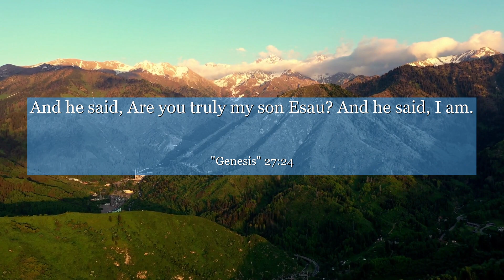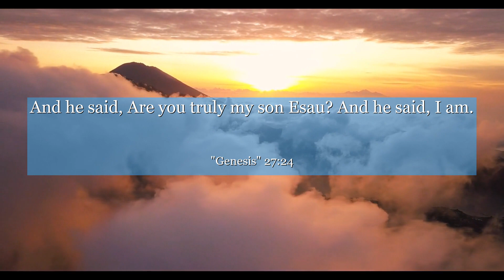Genesis 27:24 And he said, Are you truly my son Esau? And he said, I am.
In Genesis chapter 27: verse 24, we witness a powerful moment of deception and self-discovery. As Isaac, blind and nearing the end of his life, mistakenly blesses Jacob instead of Esau, we learn the importance of honesty and the consequences of deceit. This verse reminds us that our actions have far-reaching effects, and it encourages us to reflect on the values we hold dear. Join us in exploring the complexities of human nature and the lessons we can draw from this thought-provoking chapter.